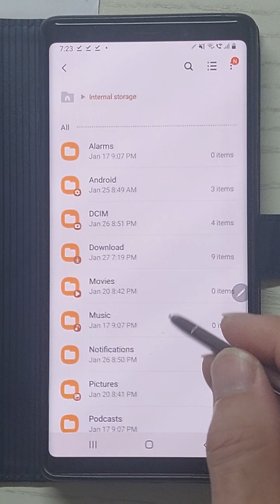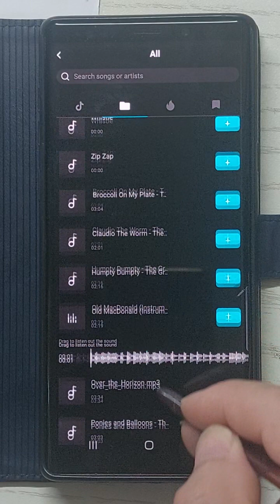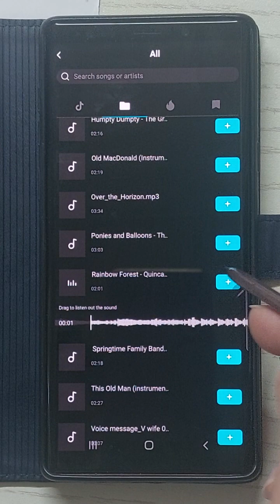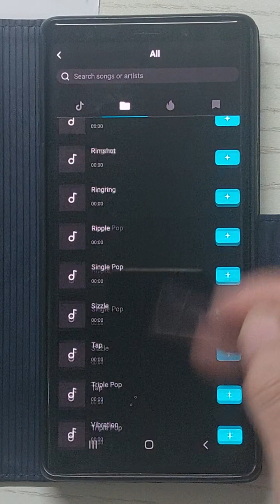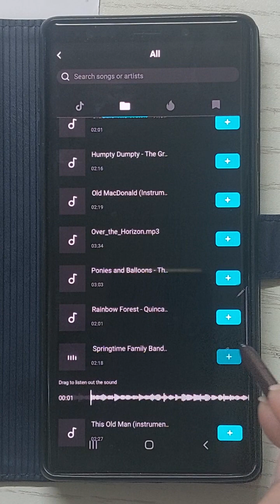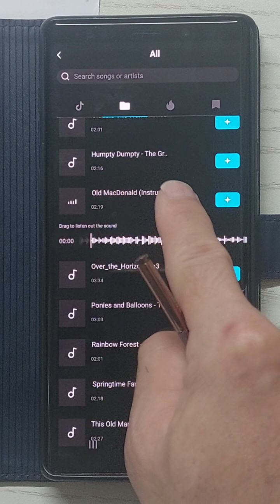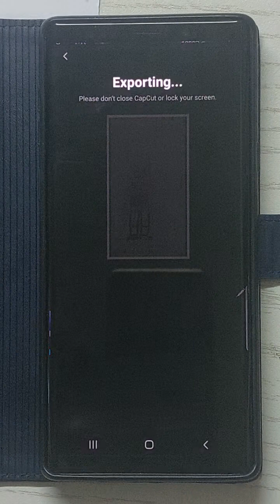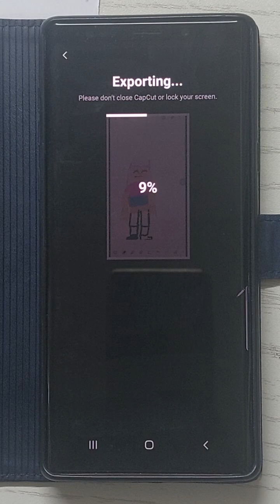Mobile មេរៀនទី16 របៀបយកភ្លេងមកកាត់តលើកម្មវិធី Capcut តាមទូរស័ព្ទ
របៀបយកភ្លេងមកកាត់តលើកម្មវិធី Capcut តាមទូរស័ព្ទ
How to insert music to capcut
This product description provides a step-by-step guide on how to insert music into CapCut, a popular video editing app. With clear instructions, users can easily enhance their videos by adding their favorite songs or soundtracks. By following the provided steps, users can seamlessly integrate music into their CapCut projects, creating a more engaging and dynamic visual experience. Whether it's for personal or professional use, CapCut's music insertion feature allows users to elevate their video editing skills and produce high-quality content.